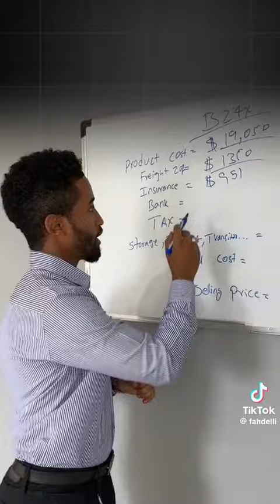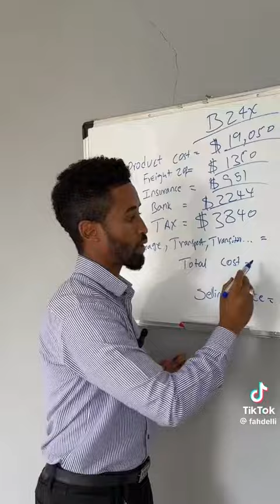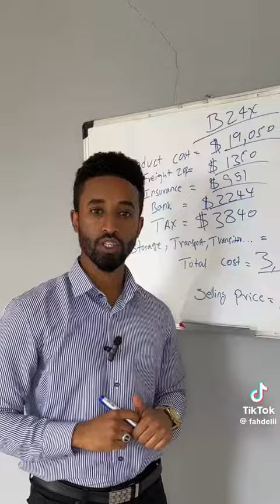import car profit ethiopia